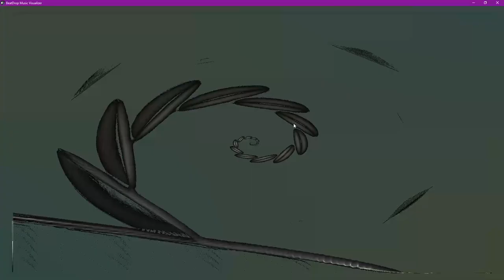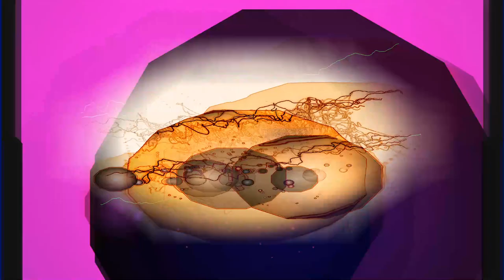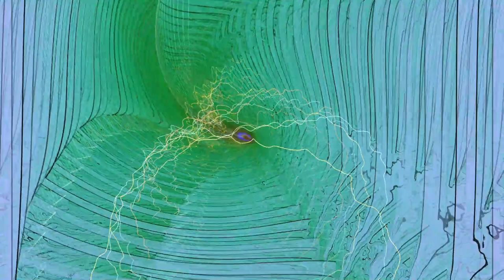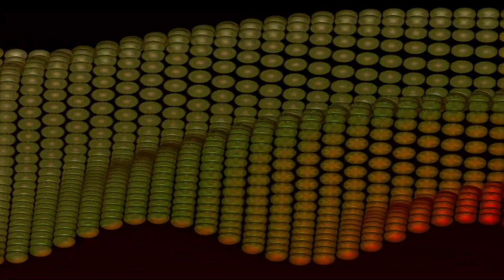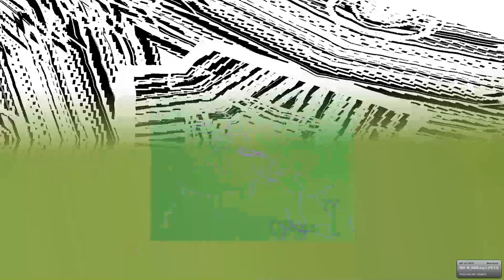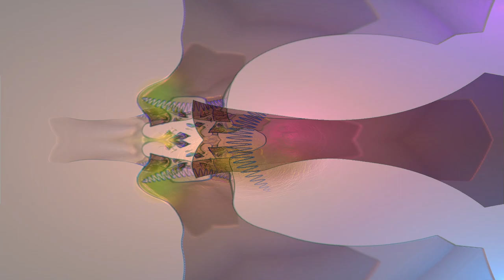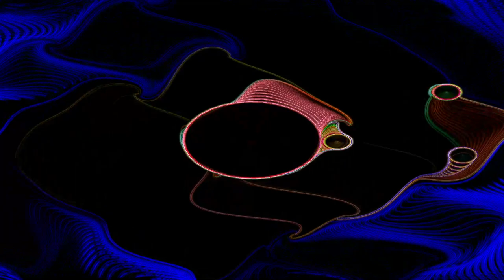Newbold Music and sounds mixed live. 13,679 songs where 5 songs randomly play si (Part 1/2)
:WARNING: This video may potentially trigger seizures for people with photosensitive epilepsy.  The audio as well may trigger an adverse reaction for certain audio sensitive people.  Viewing and listening discretion is advised.

=the details about the videos here-Milkdrop visualizer source =

I have  52,000 presets already made being used with beatdrop visualizer --  beatdrop uses the milkdrop plugin with audio from all the music playing on my computer the program can be found here-

The music is a playlist of all my music I still have that I have recorded since since the 90s and yeah it is played 5 songs at a time --- together -- randomly switching songs as the last song finishes.. so far the number of songs is 13,679 -- in random play -- Watch live